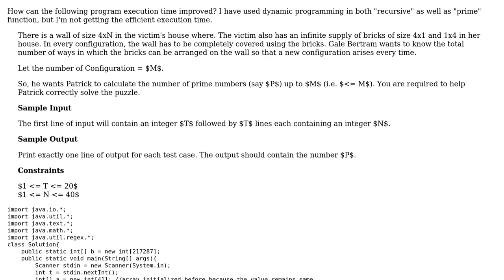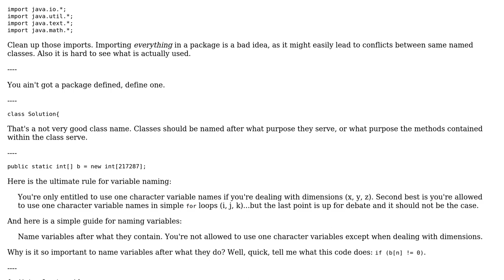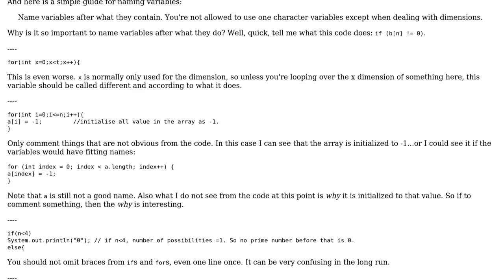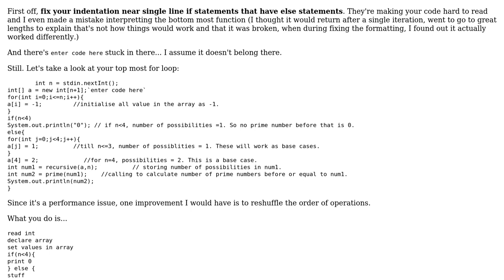Calculating the number of prime numbers to solve the puzzle (2 Solutions!!)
Calculating the number of prime numbers to solve the puzzle

With thanks & praise to God, and with thanks to the many people who have made this project possible! | Content (except music & images) licensed under CC BY-SA | Music | Images & others | With thanks to user Torrtuga user Pimgd user Jamal user Bobby and the Stack Exchange Network Trademarks are property of their respective owners. You are responsible for your own actions.